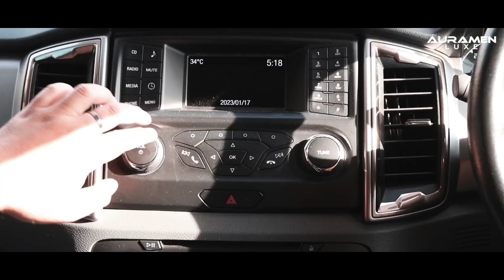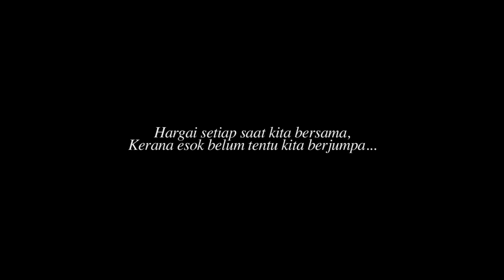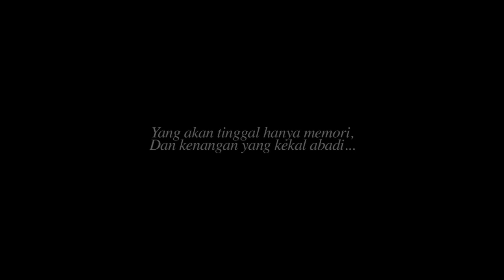Misteri Balik Kampung Auramen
Hargai Mereka Yang Tersayang. Auramen ingin mengucapkan Selamat Hari Raya.Maaf Zahir dan Batin